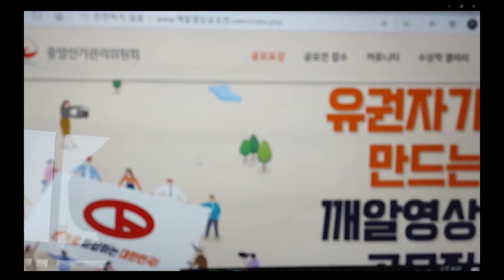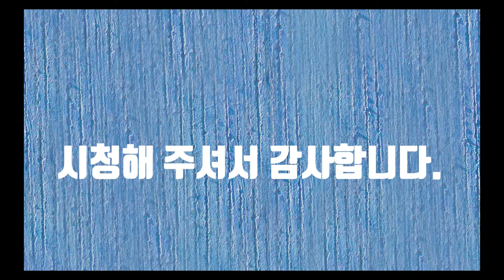유권자가 만드는 깨알영상 공모전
유권자가 만드는 깨알영상 공모전에 도전합니다.  우리의 소중한 참정권인 선거에 대하여 동영상을 만들어 보았습니다. 감사합니다.